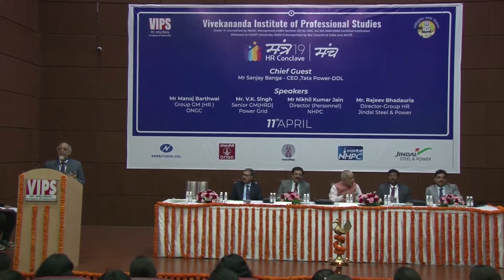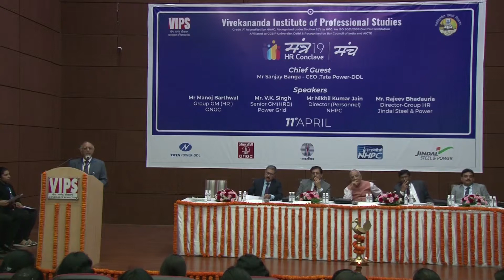Welcome by Prof. Rattan Sharma, Principal Director, VIPS @ HR Conclave 2019 MANCH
Welcome & Introduction of the theme by Prof. Rattan Sharma, Principal Director, VIPS @ HR Conclave 2019 MANCH organised by Vivekananda Institute of Professional Studies on 11th April 2019